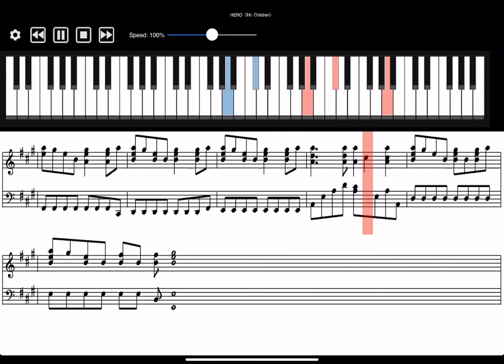HERO／Mr. Children ピアノソロ楽譜【MIDI sheet music】Full ver.